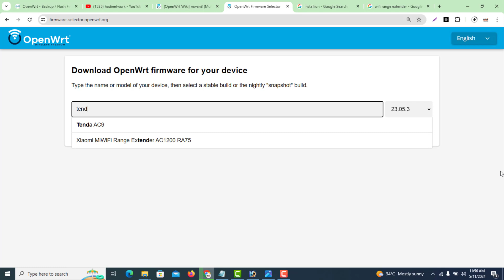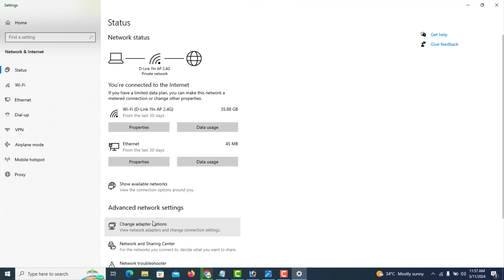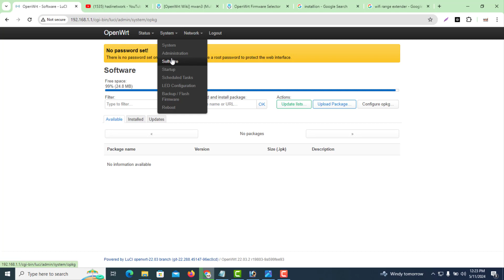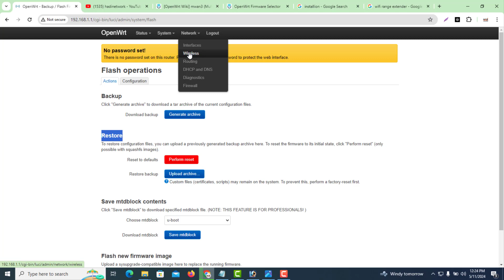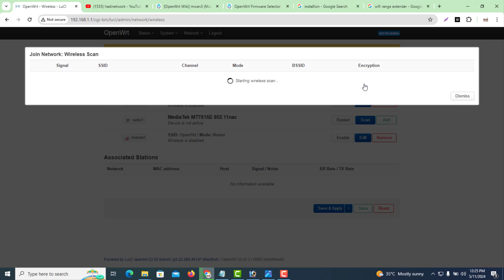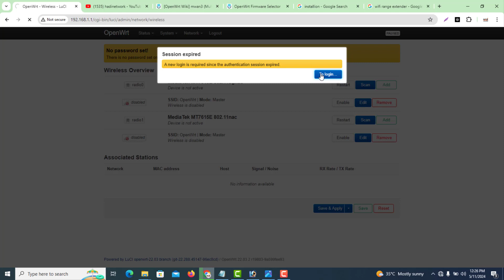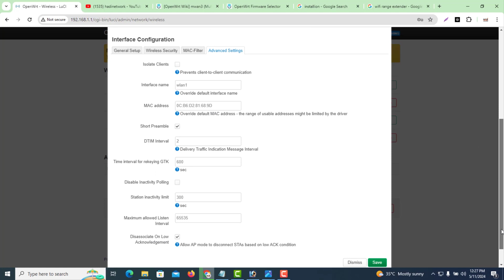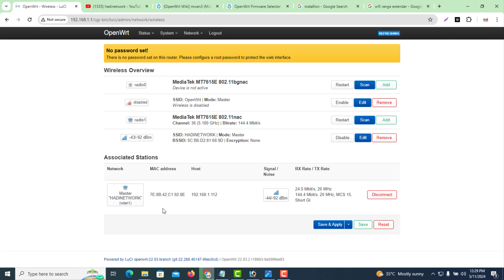2 OpenWRT basic setting wifi adn range extender Full basic configuration video tutorial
Welcome to our comprehensive guide to OpenWrt! In this video, we delve into the basics of setting up OpenWrt on your router, covering everything you need to know to get started. From initial configuration to selecting the right router for your needs, we've got you covered. Whether you're a beginner looking to explore the world of OpenWrt or an experienced user seeking to optimize your setup, this video is packed with valuable insights and practical tips. Join us on this journey to unlock the full potential of OpenWrt and take control of your network like never before!"
OpenWrt is an open-source project for embedded operating systems based on Linux, primarily used on embedded devices to route network traffic
1: basic setting of openwrt
2: openWrt loadblacing
3: failover openwrt loadblacing
4: introductions of openwrt
5: Mikrotik.
6: openwrt load-blancing multi vlan loadblancing dhcp server and pppoe multi pppoe
Introduction to OpenWRT
 Reason to use OpenWRT
Device selection guide for OpenWRT
 Download firmware and install OpenWRT
 Access OpenWRT GUI (LuCI)
Wireless configuration - OpenWRT AP set up
Set up a PPPoE connection with OpenWRT
Port forwarding and Static IP on OpenWRT
 Change OpenWRT's LAN IP address
OpenWRT as AP client
Rollback OpenWRT to the original firmware
 Update OpenWRT via the web interface
 Install LuCI App Statistics - Network Graph Monitoring
Introduction To Openwrt: A Beginner's Guide
Beginner's Guide To Openwrt: Getting Started With Custom Firmware
Unlock The Power Of Openwrt: A Beginner's Guide
Easy Peasy Openwrt: A Beginner's Guide
Openwrt Made Easy: A Beginner's Guide!
Get Started With Openwrt: A Beginner's Guide
beginner's Guide To Openwrt: Getting Started
Guest Wifi in your home network can easily be done with OpenWrt. How to configure OpenWrt as Firewall, how to build a firewall for your home network, How to make a Guest Wifi and a separate IOT Wifi and Firewall zone ? IPTables explained in the middle part.